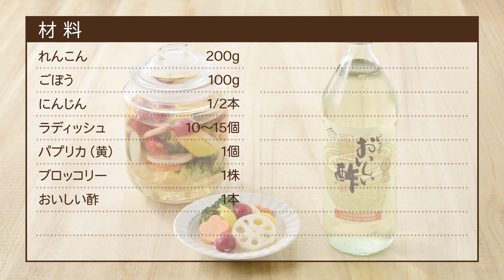ピクルス｜根菜と彩り野菜のミックスピクルスの作り方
\\初回限定！送料無料キャンペーン実施中//

このレシピの詳細はこちら！

▶︎▷材料
・ラディッシュ・・・10～15個
・パプリカ(黄)・・・1個
・ブロッコリー・・・1株
・おいしい酢・・・1本

▶︎▷作り方
① れんこん、にんじんは皮をむき薄切りにする。皮をむいたごぼうは、斜め薄切りにして酢水(分量外)にさらす。お好みでにんじんを花型で抜く。
② ラディッシュは葉を切り、数ヵ所切り込みを入れる。パプリカは食べやすい大きさの乱切りにする。
③ ①を熱湯でさっとゆで、水けを切る。ブロッコリーも小房に切る。水においしい塩(分量外)を加え沸騰させ、塩ゆでして、水けを切る。
④ ②、③を保存容器に入れ、おいしい酢を加え1時間ほど漬け込む。

▷このレシピに使用した《おいしい酢》のご購入はこちら

このチャンネルでは"おいしい酢"を使った料理を気軽に楽しんでいただけるよう、様々なオリジナルレシピを紹介していきます。

▷おいしい酢オンラインショップ
"自然のちから 発酵のちから"をテーマに、健康によい発酵食品をつくっています。